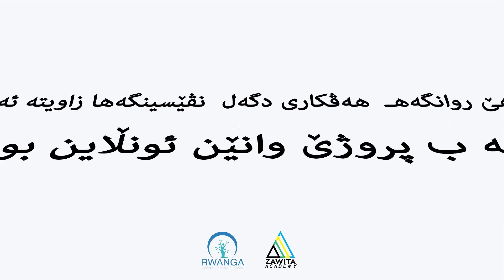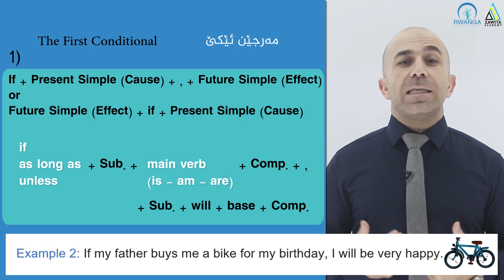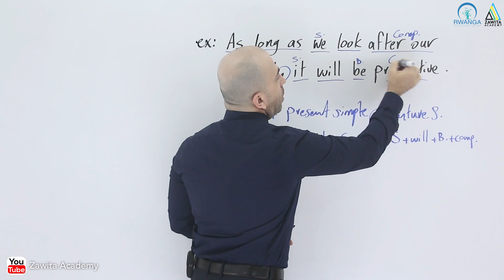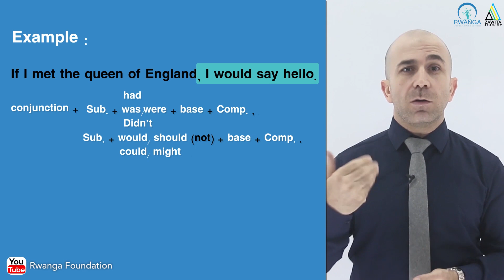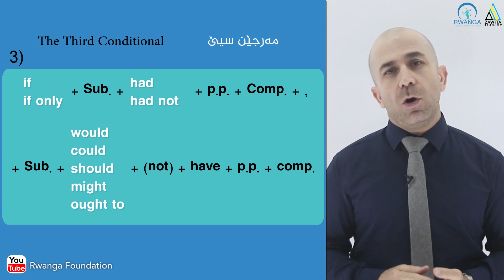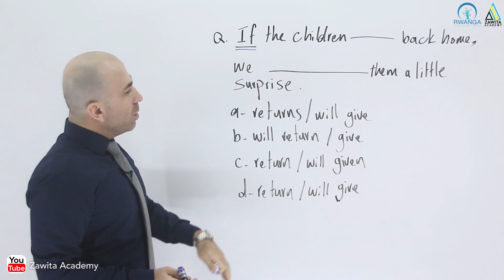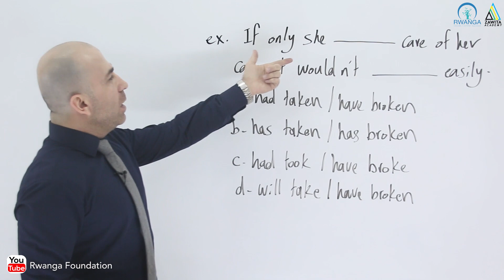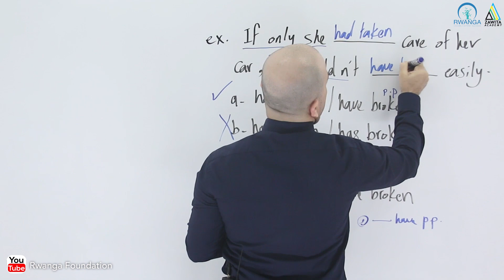ئینگلیزی بۆ پۆلی ١٢ - بەشی پێنجەم - وانەی سێیەم